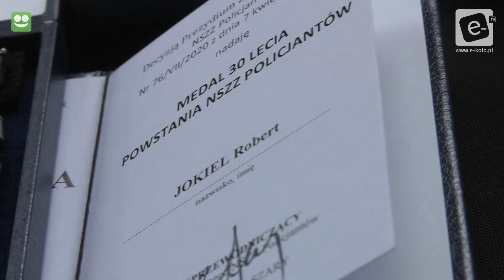Powiatowe Święto Policji w Grzegorzewie